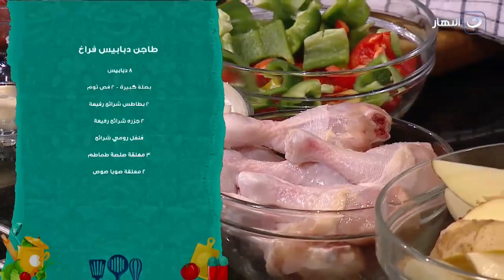طاجن دبابيس الفراخ بالخضار وصفة هتنسيكوا برد الشتاء وهتاكلوا صوابعكم وراها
أكلة بيتي| طاجن دبابيس الفراخ بالخضار وصفة هتنسيكوا برد الشتاء وهتاكلوا صوابعكم وراها